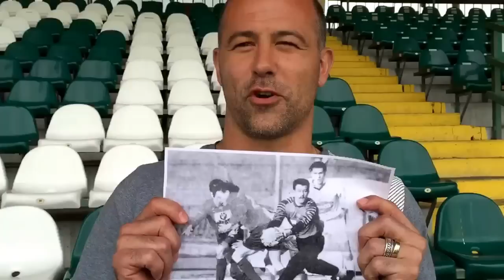Király Gábor hazatért a Haladásba